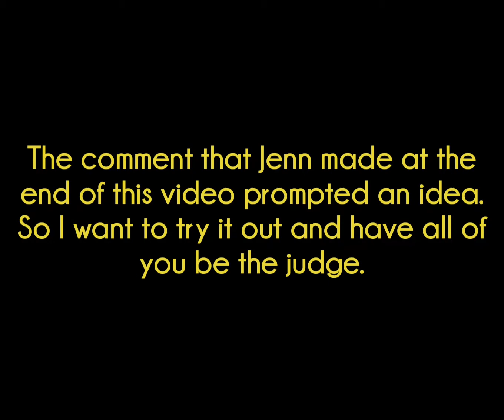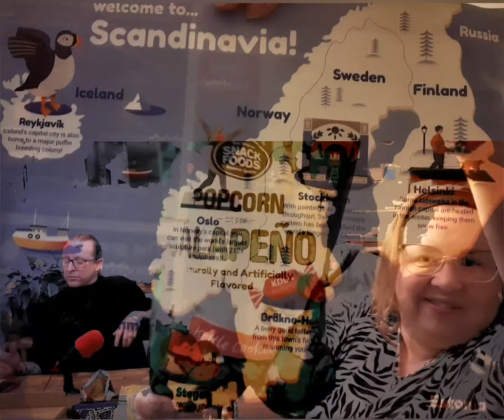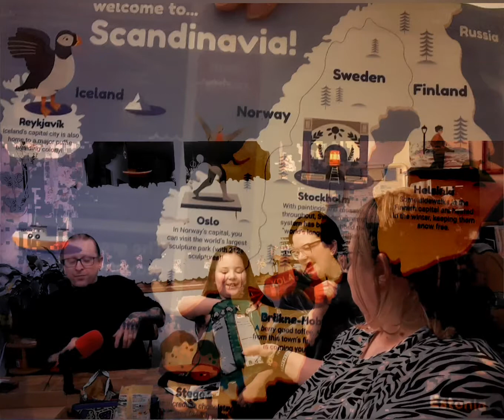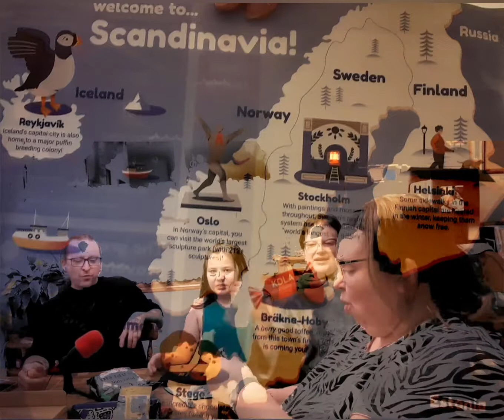Yum Box - Scandinavia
Time for some yums, fun, and some new tricks using the editing app!  I need to hear from all of you which you like best, or just want the normal way.